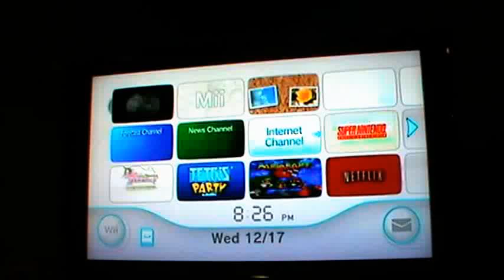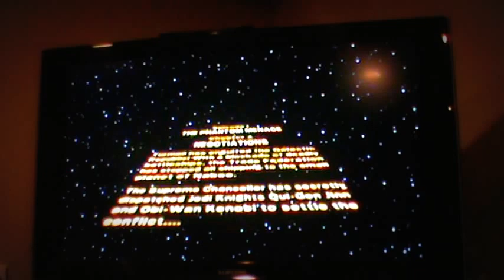I start some fights (jucouby plays lego star wars the complete saga season 1 episode 1)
I start some fights at my h.q.